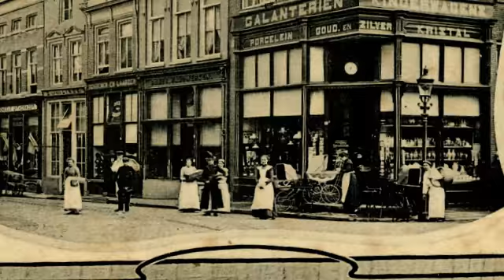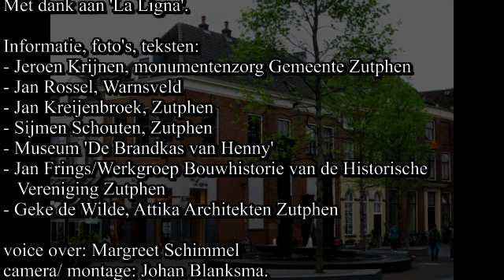Sprongstraat 2 Zutphen (Corneliswandeling)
N.B. Dit filmpje hoort bij de Corneliswandeling langs een aantal monumentale panden in het oude centrum van Zutphen. Met behulp van smartphone en QR-code achter één van de ramen ziet u wat van het interieur en van de geschiedenis van het pand.